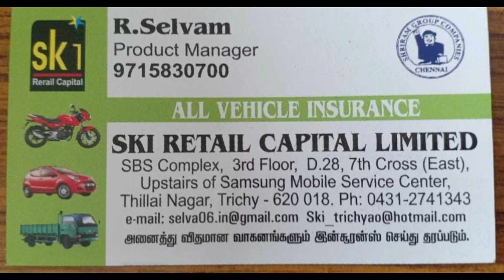முட்டி வலி, முழங்கால் வலி சரி செய்ய பாரம்பரிய மூலிகை எண்ணெய்!!!